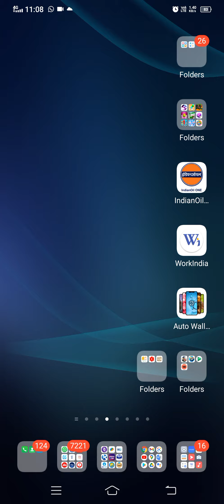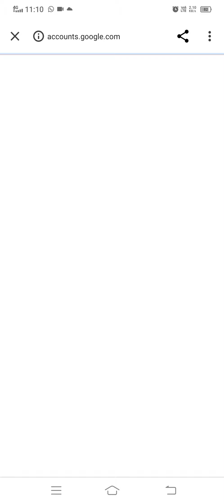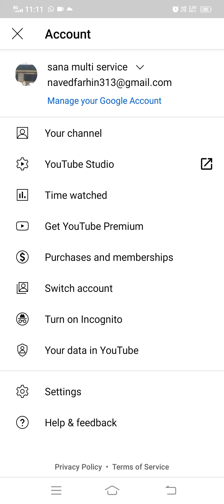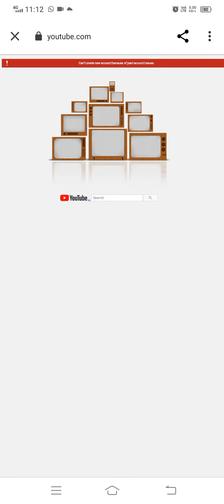report against if vs but